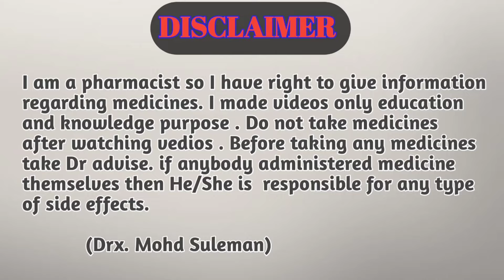revital h benefits in hindi || revital h capsule kab khana chahiye || revital h capsule review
Hi guys

The Revital H capsule is specifically formulated to offer a range of health benefits for men. It improves stamina and boosts energy, acting as a proficient ally in your daily routine. It also helps bolster your immunity, preventing frequent illnesses.

It is crafted with the goodness of natural ginseng root extract, renowned for its vitality-boosting properties. With regular use, Revital capsule guarantees stress reduction by 50%, making it a beneficial add-on to your daily diet. This multivitamin and multimineral capsule is a powerful nutritive supplement that efficiently complements an active lifestyle

:- Best Multivitamine capsule

Your Quaries :-
revital h benefits in hindi
revital h tablet
revital h capsule kab khana chahiye
revital h capsule review
revital h capsule
revital h capsule khane se kya hota hai
revital h capsule benefits running
revital h capsule side effects in hindi
revital h capsule price
revital h capsule in pakistan
revital khane se kya hota hai
revital capsule
multivitamin multimineral antioxidant syrup uses
multivitamin multimineral capsules
multivitamin capsule
multivitamin capsule benefits
multivitamin capsule for women

                       Ok_VlDJwAmTcp5-KIhjg&s=09